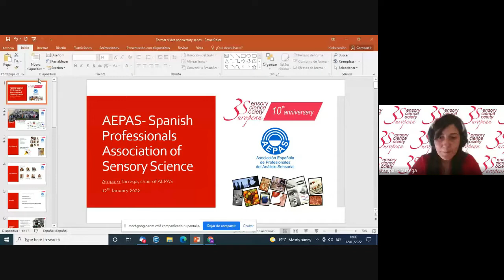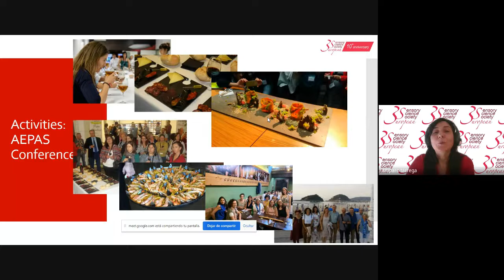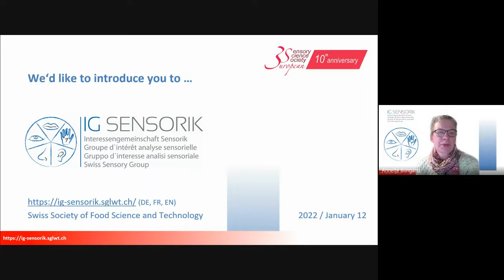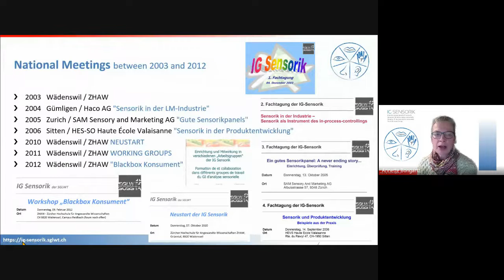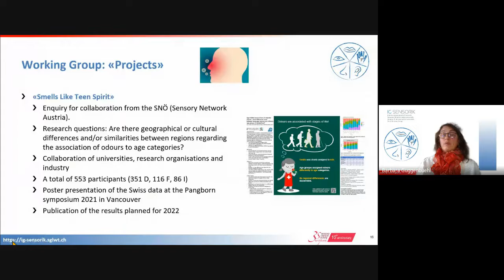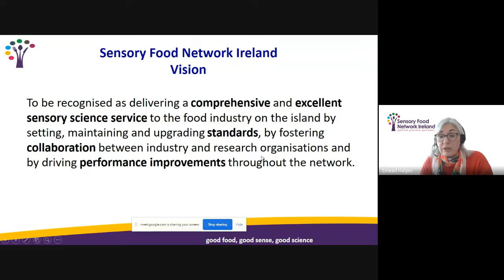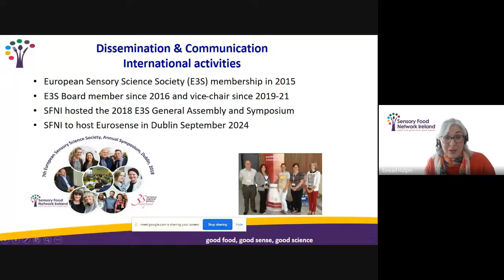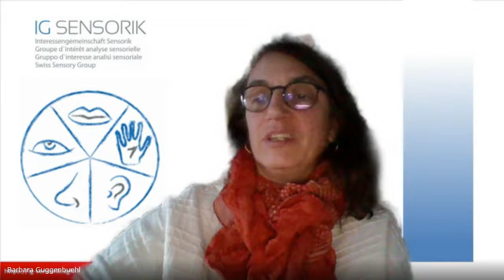E3S Presentation of National Sensory Societies Spain, Switzerland, Ireland - January 12, 2022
Video of the seventh webinar of the E3S 10th Anniversary Series, about the presentation of National Sensory Society Spain, Switzerland and Ireland, held on January 12th 2022.